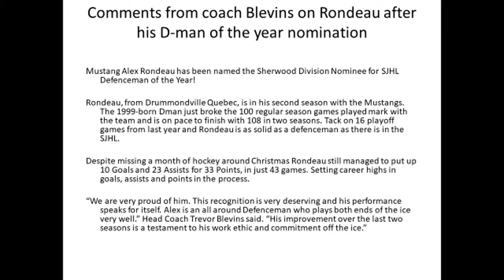#6 Alexandre Rondeau Melfort Mustangs